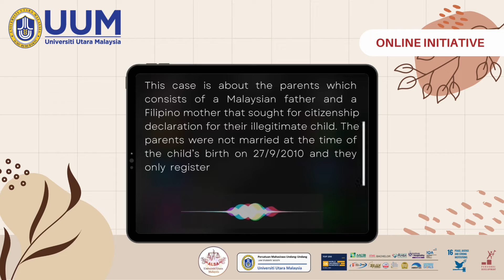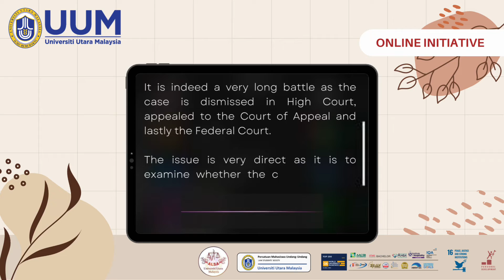[CASELORE EP 7: A PROLONGED BATTLE OF AN ILLEGITIMATE CHILD IN OBTAINING THE MALAYSIAN CITIZENSHIP]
Greetings from ALSA UUM!

Time flies, the Caselore has come to episode 7 - A Prolonged Battle Of An Illegitimate Child In Obtaining Malaysian Citizenship (CTEB & Anor v Ketua Pengarah Pendaftaran Negara, Malaysia & Ors [2021] MLJU 886).

If we look further into this case regarding the Malaysian citizenship for an illegitimate child, the Federal Court dismissed the appeal commenced by the appellants who are a Malaysian father and a Filipino mother. On top of that, it stated that the orders by the High Court as affirmed by the Court of Appeal will remain unaltered.

Therefore, are you intrigued by acquiring further information about this case? I guarantee that you will discover all of the details of this case if you watch our short movie to the end.

Once again, kindly keep your eyes on ALSA UUM social media so as to avert you from missing our latest update for the following episode of Caselore!

ALSA UUM of UUM Law School

EFFECTIVE. EXPEDITIOUS. EXCELLENCE.